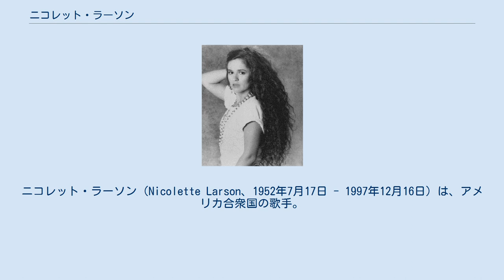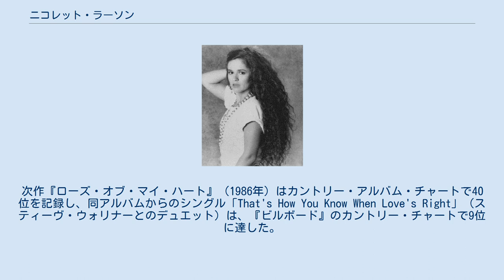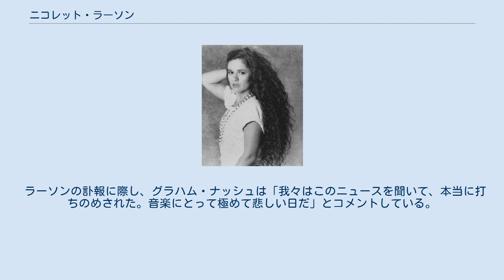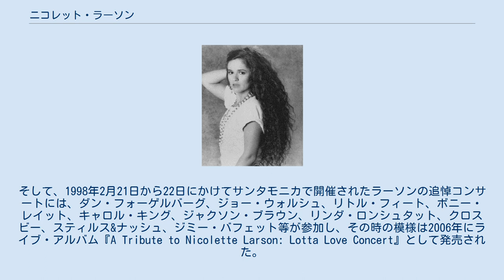ニコレット・ラーソン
ニコレット・ラーソン（Nicolette Larson、1952年7月17日 - 1997年12月16日）は、アメリカ合衆国の歌手。
1978年にワーナー・ブラザース・レコードからソロ・デビューを果たし、1980年代中期にはカントリーの分野でも活動した。
 モンタナ州ヘレナで生まれ、ミズーリ州カンザスシティで育った。
 サンフランシスコを拠点として歌手活動を始め、1975年よりコマンダー・コディ&ヒズ・ロスト・プラネット・エアメンのレコーディングやツアーに参加した。
その後、ロサンゼルスに移ってセッション・シンガーとしての活動を始め、1977年までにホイト・アクストン、ジェシ・ウィンチェスター、エミルー・ハリス、ジェシ・コリン・ヤング、ニール・ヤング、ロドニー・クロウェル等のレコーディングに参加した。
 1978年にワーナー・ブラザース・レコードとの契約を得て、テッド・テンプルマンのプロデュースによるデビュー・アルバム『愛しのニコレット』を発表。
同アルバムからは、ニール・ヤングが提供したシングル曲「溢れる愛」がBillboard Hot 100で8位を記録するヒットとなった。
2作目のアルバム『愛の季節』（1979年）からは、マイケル・マクドナルドとのデュエット曲「愛にさよならを」が全米トップ40入りしているが、『愛の季節』、『レディオランド』（1980年）、『オール・ドレスト・アップ&ノー・プレイス・トゥ・ゴー』（1982年）は、デビュー・アルバムほどの成功を収められなかった。
 1983年、MCAレコードへ移籍。
1984年にはアカデミー・オブ・カントリーミュージックによって最優秀新人女性ボーカリスト賞を授与され、翌年キャリア初のカントリー・アルバム『セイ・ホエン』をリリースし、『ビルボード』のカントリー・アルバム・チャートで48位に達した。
次作『ローズ・オブ・マイ・ハート』（1986年）はカントリー・アルバム・チャートで40位を記録し、同アルバムからのシングル「That's How You Know When Love's Right」（スティーヴ・ウォリナーとのデュエット）は、『ビルボード』のカントリー・チャートで9位に達した。
 1987年のアルバム『Shadows of Love』は、イタリアで録音された。
1988年に公開されたアーノルド・シュワルツェネッガー主演の映画『ツインズ』には、ナイトクラブの歌手として出演し、同作のサウンドトラック・アルバムには、ジェフ・ベック、トニー・ハイマス、テリー・ボジオとの共演による「I'd Die for This Dance」が収録された。
 1990年、セッション・ドラマーとして知られるラス・カンケルと結婚。
その後、旧友ニール・ヤングとのコラボレーションを再開し、『ハーヴェスト・ムーン』（1992年）、ライブ・アルバム『アンプラグド』（1993年）にゲスト参加した。
1994年には、カンケルとの間の娘に捧げられた子供向け楽曲のアルバム『スリープ、ベイビー、スリープ』をソニー・ワンダーから発表しており、同作にはデヴィッド・クロスビー、リンダ・ロンシュタット、グラハム・ナッシュがゲスト参加した。
 1997年12月16日、ロサンゼルスで死去。
死因は肝不全に起因する脳浮腫であった。
 ラーソンの訃報に際し、グラハム・ナッシュは「我々はこのニュースを聞いて、本当に打ちのめされた。音楽にとって極めて悲しい日だ」とコメントしている。
そして、1998年2月21日から22日にかけてサンタモニカで開催されたラーソンの追悼コンサートには、ダン・フォーゲルバーグ、ジョー・ウォルシュ、リトル・フィート、ボニー・レイット、キャロル・キング、ジャクソン・ブラウン、リンダ・ロンシュタット、クロスビー、スティルス&ナッシュ、ジミー・バフェット等が参加し、その時の模様は2006年にライブ・アルバム『A Tribute to Nicolette Larson: Lotta Love Concert』として発売された。